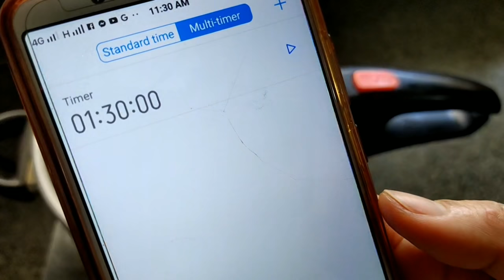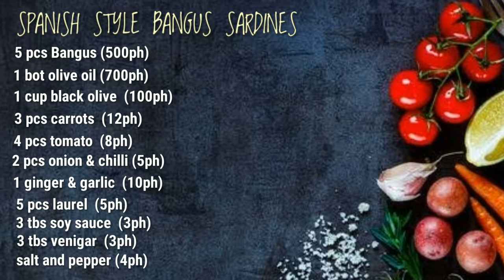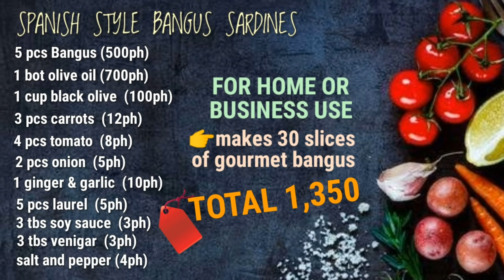Pati tinik ng bangus ubos! sa Spanish style bangus sardines | by Budget Meal Recipe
Besh! Gusto mo bang kumain ng bangus kasama ang tinik? yes kasama ang tinik besh. Tara samahan nyo ako at mag luluto tayo ng...
SPANISH STYLE BANGUS SARDINES
(Bangus Gourmet)

🍅FOR HOME OR BUSINESS USE:

🥕Ingredients and costing:
((makes 30 slices of bangus))

5 pcs bangus           P500.
1 bottle of olive oil    700.
1 cup black olives     100.
3 carrots                      12.
3 garlic                           5.
2 onion                           5.
4 tomoto                        8.
5 laurel leaves               5.
1 ginger                          5.
salt and pepper             4.
3 tbs soy sauce             3.
3 venigar                        3.
🌶dried chilli optional

TOTAL.                P1,350.00

Ingredients.              P1,350.00
Packaging.
30 pcs bottles x 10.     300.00

TOTAL EXPENSES.  P1,650.00

DEVIDE TO 30 PCS (P55. each cost)

🤔Can be sell for P100 to 150 pesos each

Assuming:
100x30 P3,000 less P1,650 = tubo P1,350.00
150x30 P4,500 less P1,650 = tubo P2,850.00

cooking time 1 1/2 to 2 hrs para mas lalong malambot ang tinik

😋ENJOY COOKING!!!